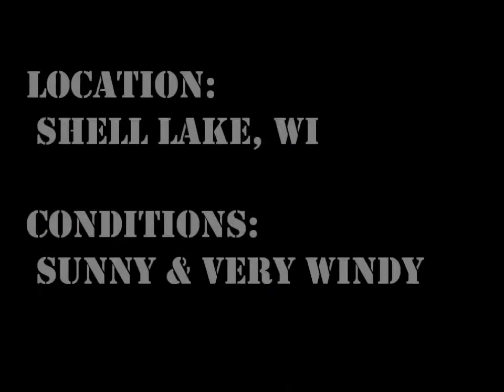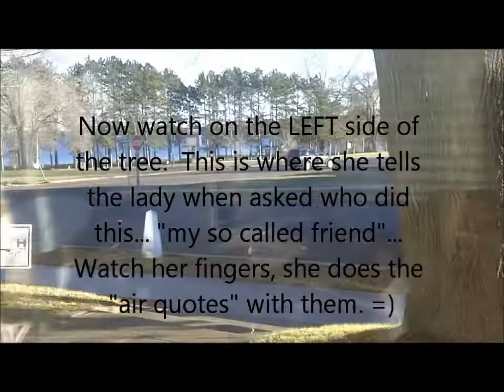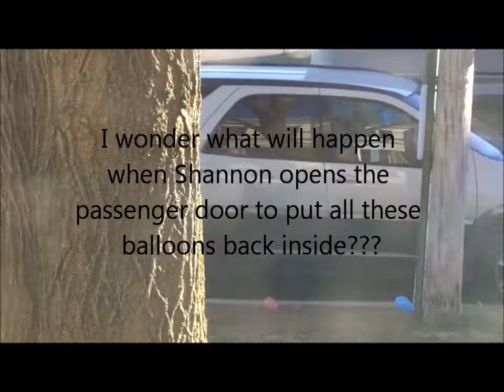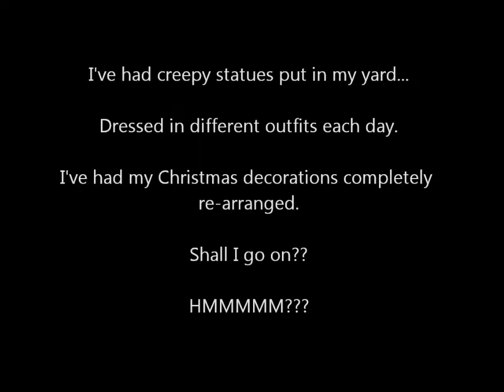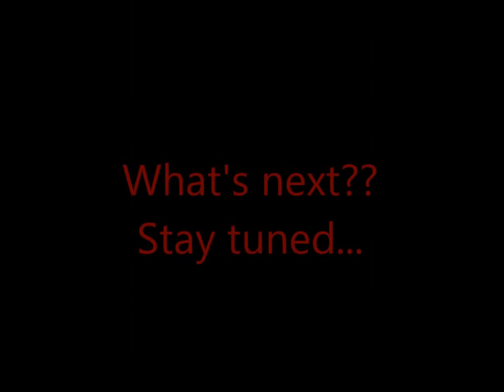Balloon Car Prank in Shell Lake WI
I filled my neighbors's car with about 170 balloons while she was at work and filmed her reaction from one of my old neighbor's front porch.